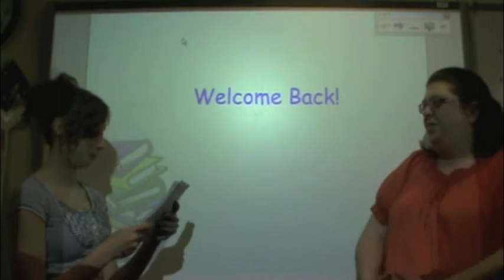OMS News 10-4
OMS News for October 4